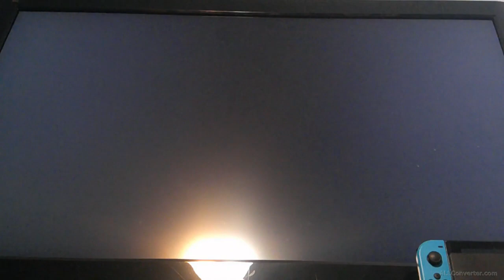Shadow Bunny starts his journey in Shantae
It's time for this little bunny to stretch his legs and stop Risky Boots from taking over.